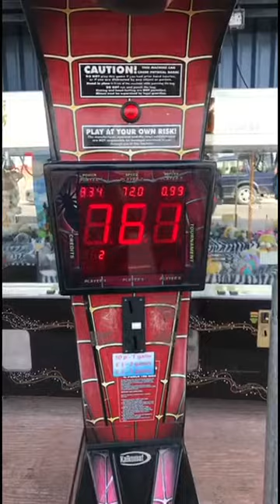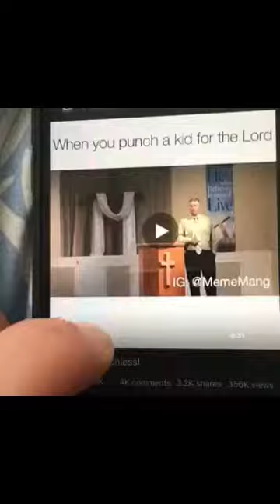somerset part two